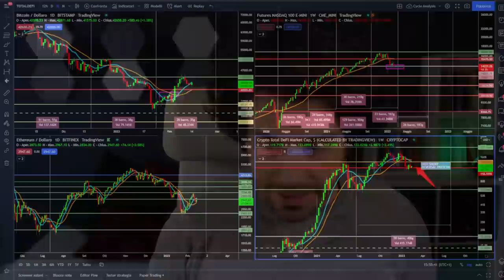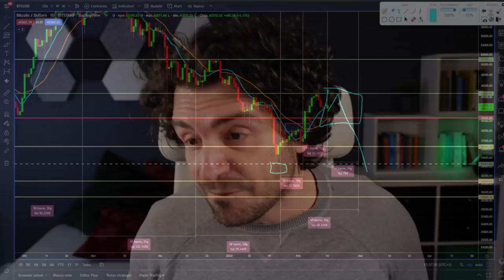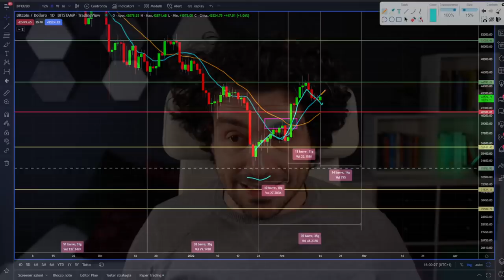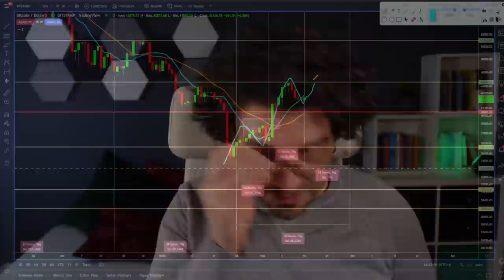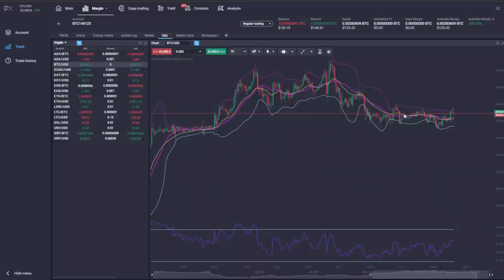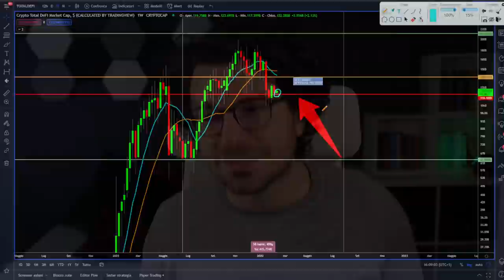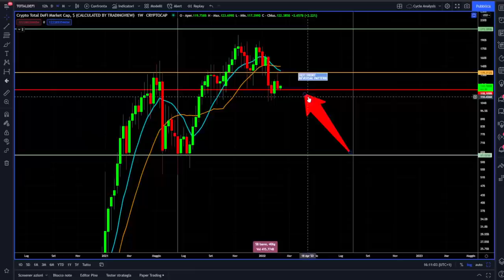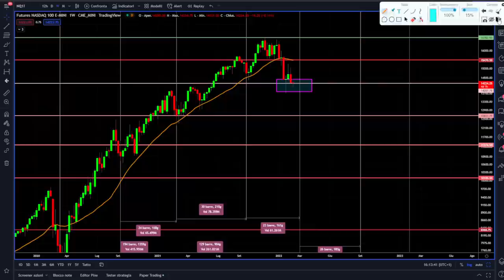BITCOIN ANALISI E CRYPTO NEWS | VENTI DI GUERRA CROLLO ANNUNCIATO O BENE RIFUGIO?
Analisi tecnica, ciclica e news su Bitcoin e Crypto.
Tutte le news della settimana. Crollo Bitcoin ed evento cigno nero probabile?
Inizio 2022 per i mercati Crypto estremamente tumultuoso.
Ciao sono Mauro Caimi, trader e analista quantitativo.
Oggi un video delicatissimo e stra importante.
Quali scenari potrebbero verificarsi sui venti di guerra?
Analisi ciclica indica fase pericolosa!
Fare attenzione Please!

00:00 Intro
03:30 Webinar Bitcoin e Crypto analisi e strategie 2022
04:30 Analisi ciclica Bitcoin
08:00 Bitcoin crollo probabile?
10:00 Analisi tecnica Bitcoin
12:20 Analisi ciclica Ethereum
16:20 Analisi tecnica Crypto Defi
20:30 Analisi ciclica Nasdaq100

LA MIA ATTREZZATURA VIDEO: